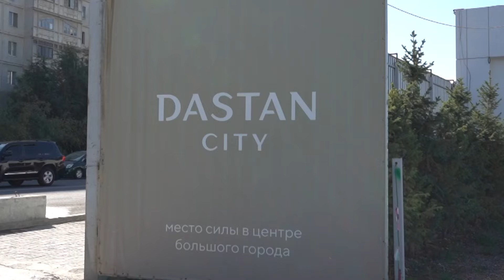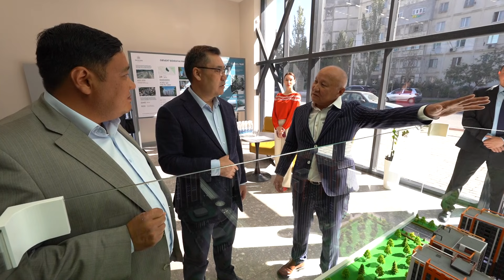САДЫР ЖАПАРОВ “ДАСТАН СИТИ” ТУРАК ЖАЙ КОМПЛЕКСИНИН КУРУЛУШУНУН ЖҮРҮШҮ МЕНЕН ТААНЫШТЫ